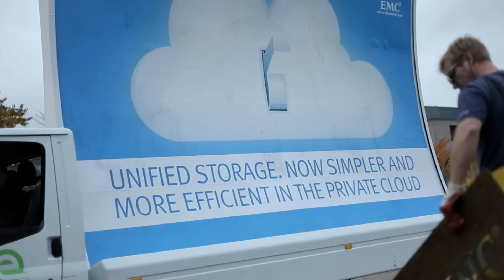GreenGraffiti® for EMC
GreenGraffiti® to promote EMC.